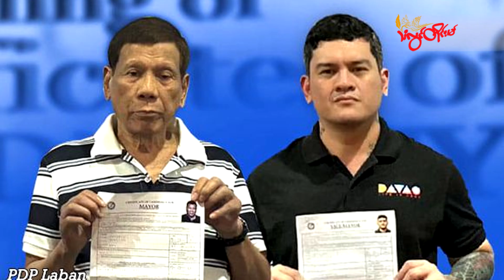TLT Tv||- ဖိလစ်ပိုင် သမ္မတဟောင်း ဒူတာတေး မြို့တော်ဝန်ရာထူးအတွက် ဝင်ပြိုင်မယ်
လာမယ့်နှစ် သက်တမ်းဝက် ရွေးကောက်ပွဲမှာ နိုင်ငံတောင်ပိုင်းမြို့ ဒါဗောင်ရဲ့ မြို့တော်ဝန်ရာထူးအတွက် ဝင်ရောက်ယှဉ်ပြိုင်ဖို့ ဖိလစ်ပိုင် သမ္မတဟောင်း ရိုဒရီဂို ဒူတာတေးက အောက်တိုဘာ ၇ ရက်မှာ မှတ်ပုံတင်ထားလိုက်ပြီ ဖြစ်ပါတယ်။